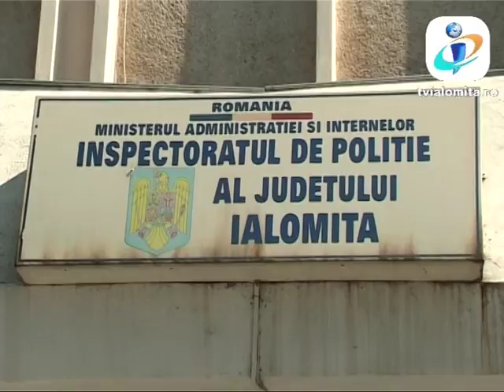TV IALOMITA - "Copii atacati cu cutitul pe strada"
Un tanar care agresa copii pe strada a fost prins de politistii din Ialomita (27 MAI). Barbatul, in varsta de 24 de ani, isi ataca victimele cu un cutit  ranindu-i grav pe micuti. Doi copii, un baiat de 12 ani si o fetita de 8 au ajuns la spital dupa ce agresorul i-a atacat. Primul incident s-a intamplat in urma cu doua saptamani, cand un baiat de 12 ani , care se juca intr-un parc, a fost  taiat in zona gatului cu un cutter. Desi a fost prins atunci de politisti, instanta a hotarat ca el sa fie cerecetat in stare de libertate.  Incurajat, tanarul a atacat din nou. De data aceasta victima i-a cazut o fetita de doar 8 ani , care se afla de mana cu mama sa, pe strada. Atacul a avut loc intr-o zona aglomerata din centrul orasului Slobozia. Strigatele de ajutor au fost auzite de doi politisti care erau in timpul liber  si care se aflau intamplator in zona. Cei doi l-au imobilizat pe agresor si i-au acordat fetitei primul ajutor. Se pare ca tanarul a suferit o depresie puternica la moartea tatalui sau. El a fost retinut pt 24 de ore si urmeaza sa fie internat 30 de zile intr-un spital de specialitate pentru a fi evaluat din punct de vedere psihiatric. In urma rezultatului, instanta va stabili daca barbatul poate raspunde in fata legii pentru faptele sale.